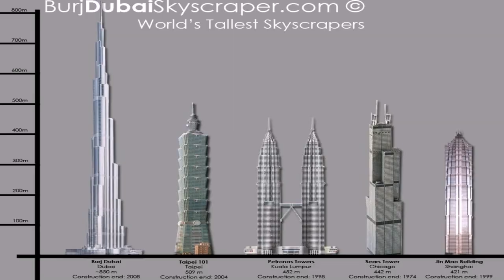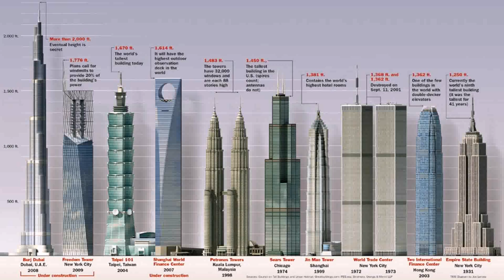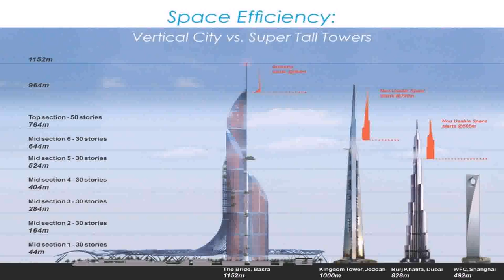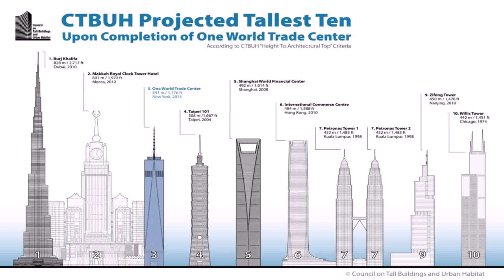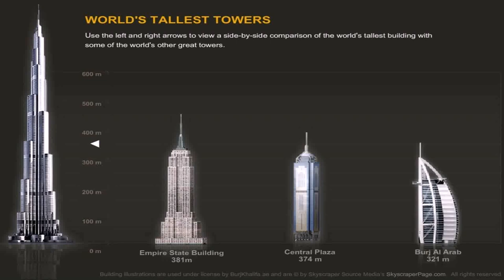First Tallest Building In Dubai - Gif Maker DaddyGif.com (see description)